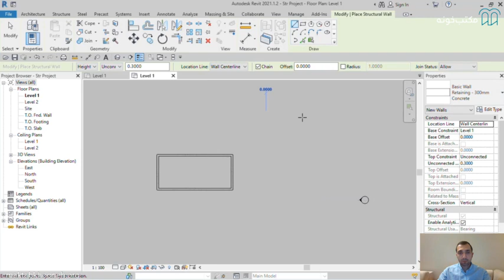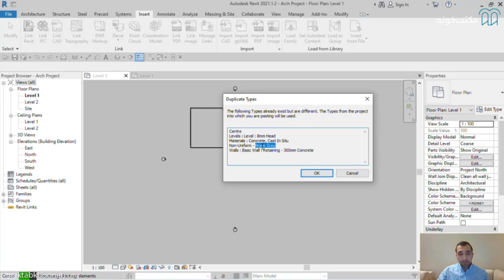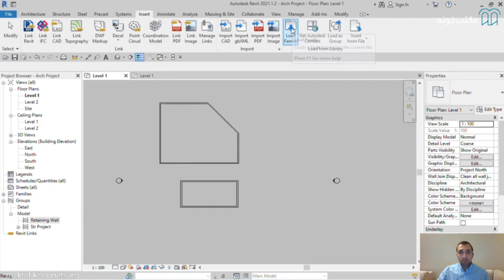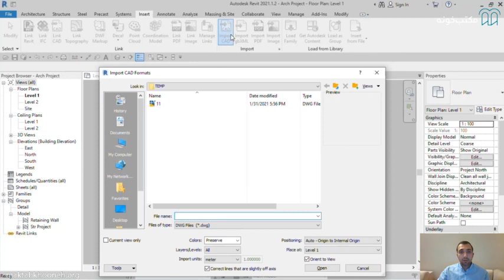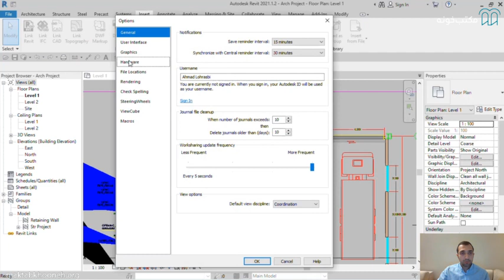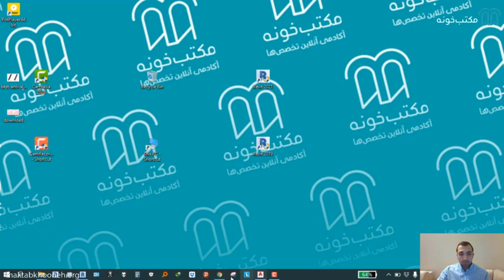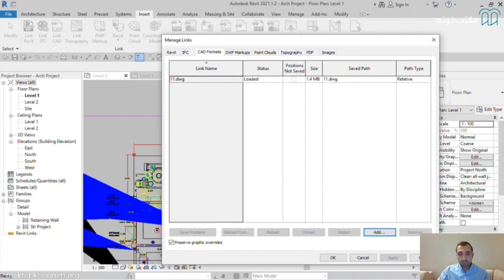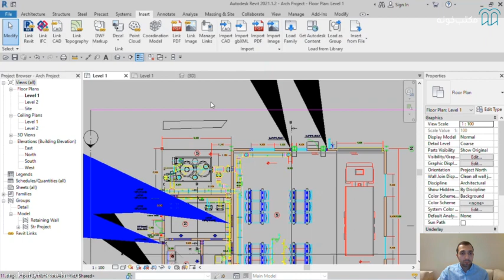آموزش نرم افزار Revit با رویکرد BIM قسمت ۱۶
نرم‌افزار رویت یک نرم‌افزار یکپارچه برای BIM محسوب می‌شود که با ویژگی‌هایی برای طراحی معماری، مهندسان سازه و تاسیسات (MEP) ایجاد شده است. این نرم‌افزار با فرایند BIM ادغام می‌شود و از این طریق به طراحان کمک می‌کند تا بتوانند داده‌ها پیوسته درون یک مدل را طراحی، شبیه‌سازی و تجسم کنند.
در این دوره آموزشی با مدل‌سازی کاربردی دیسیپلین‌های معماری (Architecture)، سازه (Structure) و تأسیسات (MEP) به نحوی آشنا می‌شویم که با درنظرگرفتن دقت و صحت مدل‌سازی اهداف مورد انتظار در بعد‌های دیگر بیم (BIM) نظیر استفاده از پتانسیل رویت در کلش دیتکشن (Clash Detection) و متره برآورد قابل دسترس باشد.

استاد: احمد لهراسبی

برای مشاهده آموزش نرم‌افزار رویت (Revit) با رویکرد BIM در مکتب‌خونه از طریق لینک‌ زیر وارد شوید